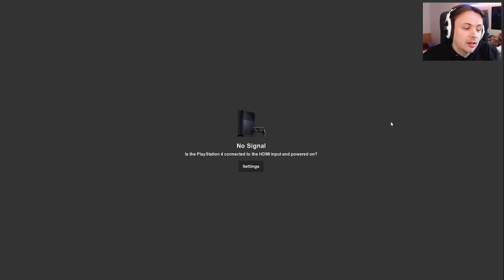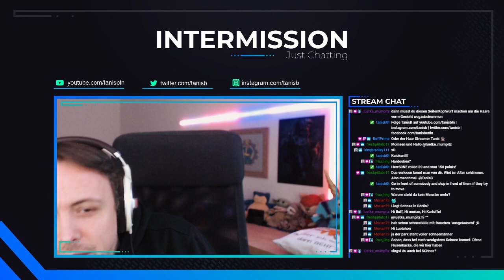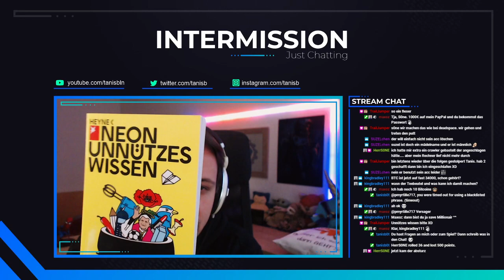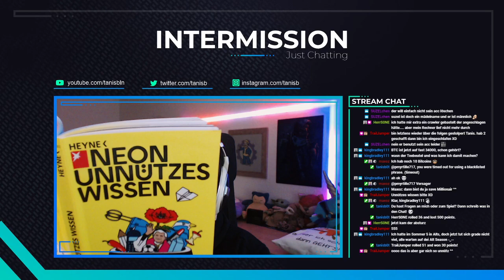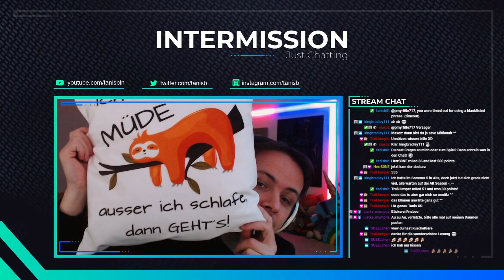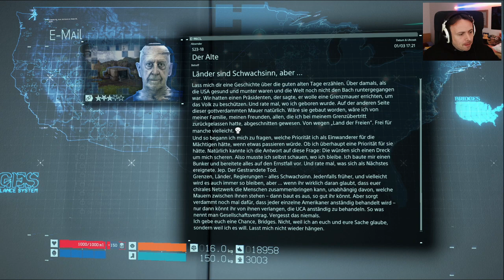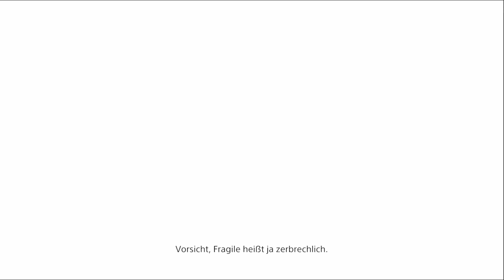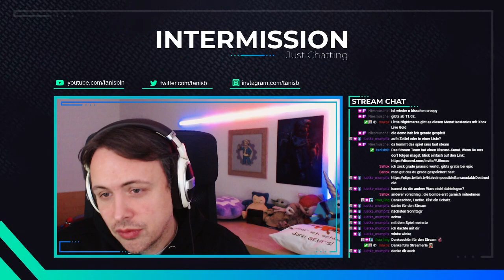[GER/ENG] Pakete austragen #13